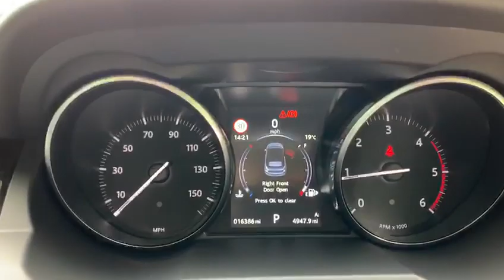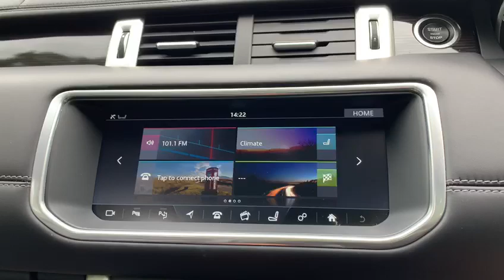LAND ROVER RANGE ROVER EVOQUE 2.0 TD4 HSE DYNAMIC LUX 3d 177 BHP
VAT QUALIFYING, NATIONWIDE DELIVERY Available, Finished in Firenze Red with Full Black Electric Memory Seats, Heated Front Seats, Surround View Camera System With Full Park Assist, Satellite Navigation, DAB Radio, Bluetooth, Phone Prep, Black Pack, 20 Inch Black Alloy Wheels, Adaptive LED Headlamps,detachable tow bar, Ambient Lighting, Heated Front Windscreen, Heated Leather Multifunctioning Steering Wheel, Keyless Entry, Keyless Go, Lumbar Support, Meridian Sound System, All Terrain Progress Control, Approach Lights, Auto High Beam Assist, Cruise Control, Dual Zone Automatic Climate Control Air Conditioning, Electric Folding Heated Wing Mirrors, WIFI Hotspot, Rain Sensors, Automatic Lights, Reverse Traffic Detection, Eco Start Stop Function, Traffic Sign Recognition, Isofix Rear Seats, Remote Central Locking, electric windows, additional fees may apply, please note, not all cars are kept on site please call to make appointment and to avoid disappointment. Pre delivery check, This vehicle will be sold with the benefit of A 24 MONTH EXTENDED WARRANTY WITH MAIN DEALER LABOUR RATES, charged at an additional 999. Hpi Checked, Part Exchanges Welcome. Low Rate Finance/PCP Finance Options Available, Over 100 Cars and Up To 50 pictures Available Visit Our call now Tel: BUY WITH CONFIDENCE BECK EVANS A FAMILY RUN BUSINESS PROVIDING PRESTIGE SALES & SERVICE ESTABLISHED 1970. VAT QUALIFYING VAT RECLAIMABLE FOR EXPORT AND BUSINESS USE ONLY.